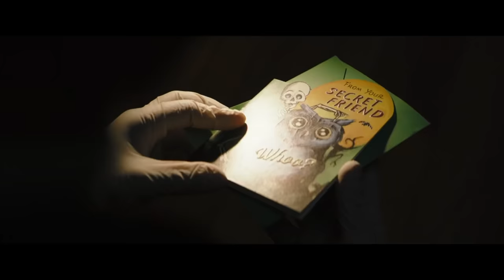The Batman (2022) Trailer 2 Breakdown + 32 Things You Missed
The Batman Main Trailer Breakdown. Here I give you my reaction to the best DC Fandome trailer for Matt Reeves Robert Pattinson The Batman Trailer 2. In this trailer breakdown I point out easter you might have missed along with speculation and theory based on the new footage. The Batman 2022 Trailer 2 isn't the only sneak peak and first look. All dc fandome reveals down below.

SOCIAL MEDIA